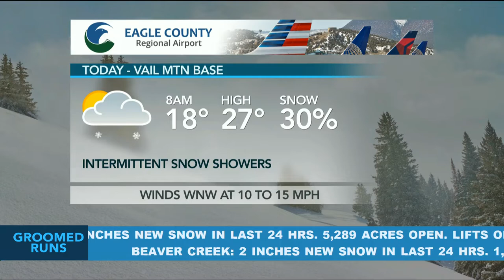Eagle County Airport 02.13.20 Good Morning Vail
Vote for your local pilot and model!